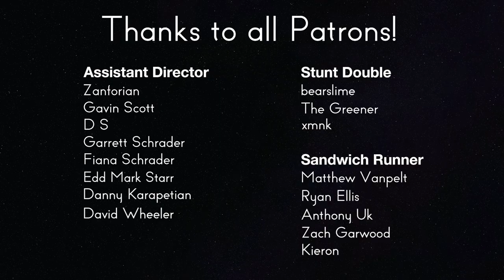Star Trek: TNG Review - 5x11 Hero Worship | Reverse Angle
Data faces some competition as a new android boards the Enterprise.

Sources:

Menosky, Joe. “Hero Worship.” Star Trek: The Next Generation, created by Gene Roddenberry, Season 5, Episode 11, Paramount Television, CBS, 1992.

Dallas created by David Jacobs.

Twin Peaks created by Mark Frost and David Lynch.

Row, Row, Row Your Boat (Roud Folk Song Index No. 19236).

Moore, Ronald D. “The Bonding.” Star Trek: The Next Generation, Season 3, Episode 5, Paramount Television, CBS, 1989.